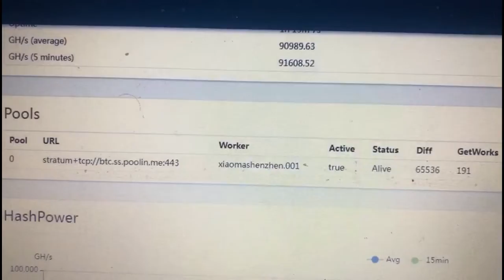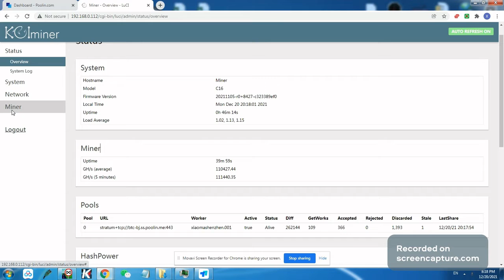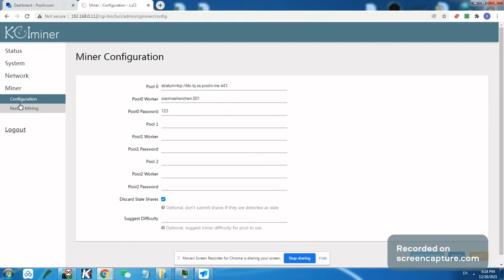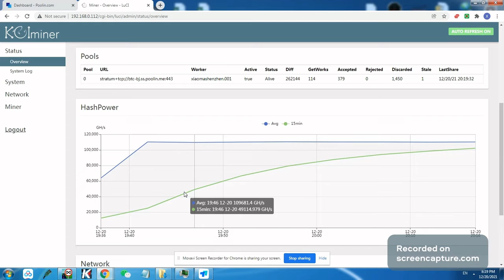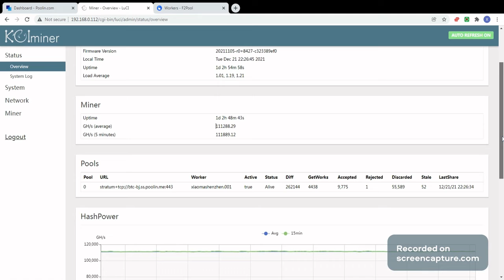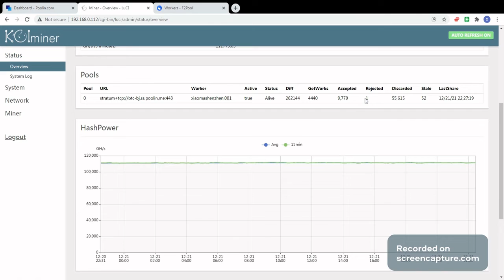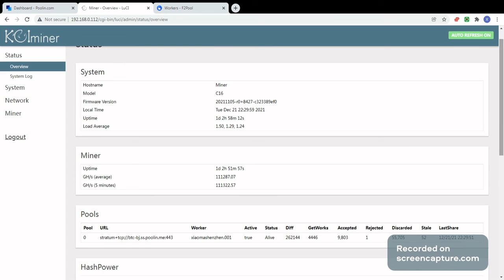BITCOIN MOST POWERFUL ASIC MINER IN THE MARKET TODAY KOI Miner C16 MAX 113TH 24 HOURS TEST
On this Video we are going to test and review a brand New powerful Asic miner , We will be running it for 24 hours and see how efficient and stable is this New SHA256 miner

Asic Miner specifications
Manufacturer :KOI miner
Model C16 MAX
Hash rate : up to 113 TH
Noise 80db
Power 3400W
Wires PSU included
Interface Ethernet